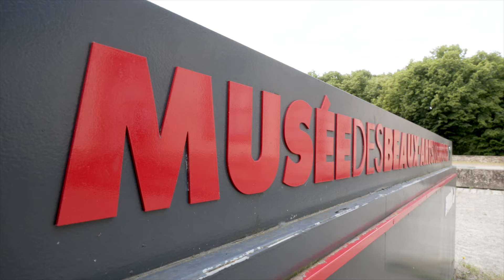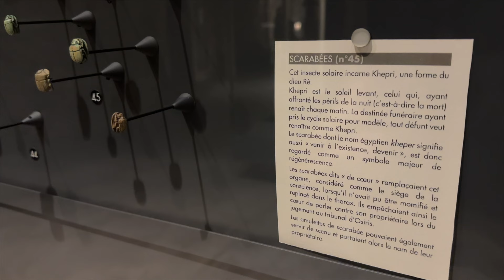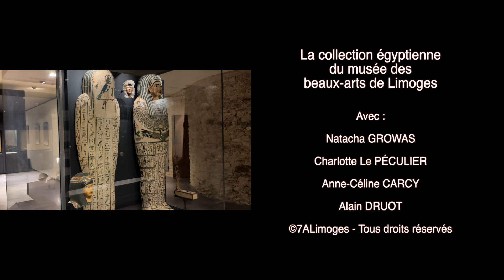Les amulettes de la collection égyptienne du musée des beaux-arts.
Une nouvelle découverte au musée des beaux-arts de Limoges. Les amulettes de la collection égyptienne avec Natacha Growas notre guide en LSF.